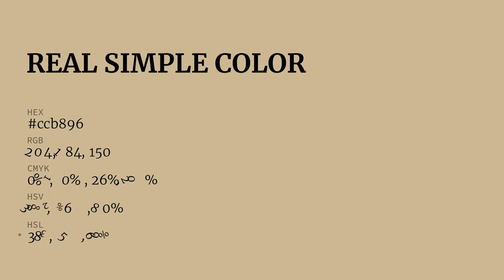Real Simple color ccb896 hex color - Brown color - Cool color ccb896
What color is Real Simple ? ccb896 hex color - Brown color - Cool color ccb896

Hex ccb896 Color Code is also known as Real Simple color.

Hex ccb896 Color code in RGB color code model is created after adding 80.00% red color, 72.16% green color and 58.82% blue color.
Hex ccb896 Color code in CMYK color (process color) code model is generated after subtraction of 0% cyan, 9% magenta, 26% yellow and 19% black.